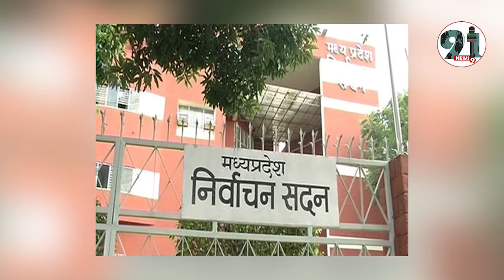उपचुनाव के बाद अब इंदौर में निगम चुनाव पर कशमकश की स्थिति, ये हो सकते है संभावित उम्मीदवार।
इंदौर. मध्यप्रदेश में नगरीय निकाय चुनाव पर अब सियासी पारा चढ़ेगा। हालांकि नगरीय निकाय के चुनावों की तारीखों का एलान भले ही न हुआ हो लेकिन आरक्षण की प्रक्रिया के बाद इंदौर में महापौर के पद को लेकर सियासी गलियारों में कई नेताओं के चेहरे पर चमक ला दी है। दरअसल, इंदौर में गहमा गहमी इसलिए बढ़ गई है क्योंकि इंदौर में महापौर का पद अनारक्षित हो गया है। ऐसे में 20 साल पहले कांग्रेस के महापौर की जीत को याद करते हुए कांग्रेस के कई दिग्गज ताल ठोंकने को तैयार है। बता दे कि प्रदेश को सबसे ज्यादा राजस्व देने वाली इंदौर नगर निगम पर बीते 4 बार से बीजेपी के महापौर और परिषद पर भी बीजेपी का ही कब्जा है। इंदौर में बीते 2 दशक में बीजेपी की ओर से कैलाश विजयवर्गीय, उमाशशि शर्मा, कृष्णमुरारी मोघे और मालिनी गौड़ महापौर रहे है। इनमे सबसे ज्यादा वोट प्रतिशत इंदौर विधायक मालिनी गौड़ ने पिछली दफा हासिल किया था। महापौर पद के लिये 2015 में 10,28,618 मतों में से मालिनी गौड़ बीजेपी ने 6,58,538 मत हासिल कर 64 फीसदी वोट हासिल कर कांग्रेस की अर्चना जायसवाल को 2,86,360 वोट से मात दी थी।
                       इधर, प्रदेश और केंद्र में सत्ता बीजेपी की है लिहाजा, इंदौर के महापौर पद को लेकर बीजेपी उत्साह से भरी है हालांकि ये चुनाव स्थानीय मुद्दों पर लड़े जाने है लिहाजा, सियासी गलियारों में प्रारंभिक तौर पर इस पद के दावेदारों के रूप में रमेश मेंदोला और जीतू जिराती का नाम सबसे आगे है वही संगठन पर मजबूत पकड़ वाले कृष्णमुरारी मोघे भी फिर से दावेदार बनाये जा सकते है इन नामो के अलावाकुशल नेतृत्वकर्ता और आईडीए के पूर्व अध्यक्ष मधु वर्मा के अलावा पूर्व नगर अध्यक्ष गोपीकृष्ण नेमा का नाम भी सामने आ रहा है। हालांकि, इन नामो मे किसी नाम पर मुहर लगेगी या नही ये तो बीजेपी संगठन तय करेगा।
                     वही, कांग्रेस के दिग्गज शहर के प्रथम नागरिक के पद के लिए होने वाले चुनाव के लिए तैयार है। ऐसे में राजनीतिक विश्लेषक और सियासी गलियारों से खबरे सामने आ रही है कि महापौर पद के लिए कांग्रेस विधायक संजय शुक्ला एक बड़ा नाम है वही शहर कांग्रेस अध्यक्ष और पूर्व पार्षद विनय बाकलीवाल, पूर्व मंत्री और विधायक जीतू पटवारी, पूर्व विधायक अश्विन जोशी के अलावा सत्यनारायण पटेल या छोटु शुक्ला उम्मीदवार हो सकते है।

               फिलहाल, ये सियासी गलियारों की चर्चाएं है जिनमें से 2 ऐसे नाम सामने आ सकते है जो एक दूसरे को आपस मे कड़ी और बडी टक्कर दे सकते है लेकिन अभी उम्मीदवारो के नाम पर कुछ भी कहना जल्दबाजी होगी क्योंकि अंतिम फैसला दोनो ही प्रमुख दलों के संगठन से जुड़े बड़े नेता करेंगे।